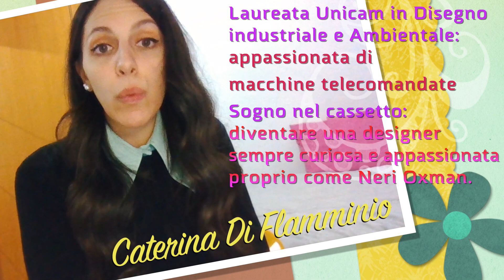L'architetta israeliana Neri Oxman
Caterina Di Flamminio ci racconta la storia di Neri Oxman, architetta israeliana